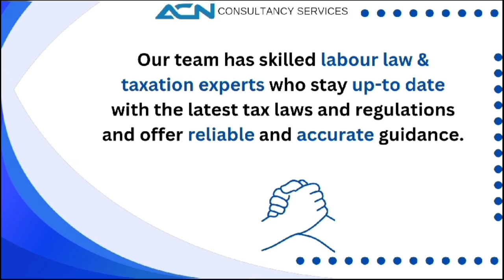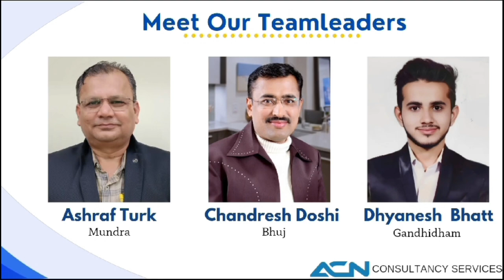ભુજપુર મધ્યે ચારણ સમાજ દ્વારા 51 મા બોરવેલનો ભૂમિ પૂજન કાર્યક્રમ યોજાયો